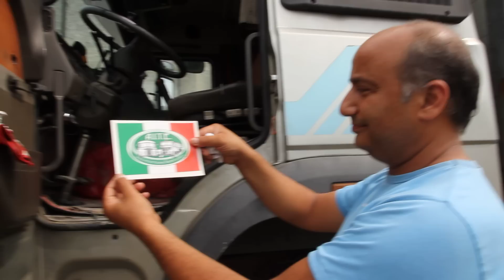La gioia di avere inseguito tre IVECO TURBOSTAR .... 3 parte ....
20 agosto 2016

Il Marvin si trovava nel mantovano per una battuta di caccia fotografica generica periodo di vacanza estive, tutto chiuso officine , rivendite alle 13.30 ad una rotatoria escono fuori spediti tre IVECO TURBOSTAR con rimorchio ed un Iveco Eurostar per la raccolta barbabietole il Marvin mai avuto questa fortuna di vedere questo spettacolo del genere abitando in Trentino regione moderna avanti di 15 anni rispetto ad altre parte un inseguimento disperato ai TurboStar li sorpassa li fotografa arrivano a Macaria per il carico barbabietole .il Marvin troppo eccitato non capisce niente il filmato si poteva fare meglio con spostamenti da tartaruga invece che da felino poi seguiranno altri filmati su questi fantastici TurboStar nel filmato sbadatamente ho detto raccolta patate ma poi nei filmati successi il Marvin dirà raccolta barbabietole